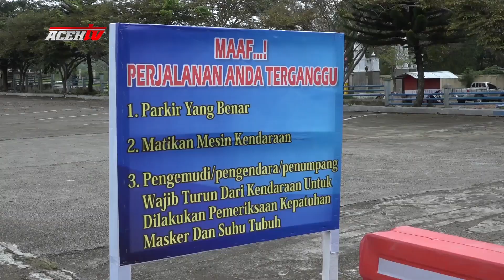MOPEN UMUM DIPERIKSA DI POS SAREE